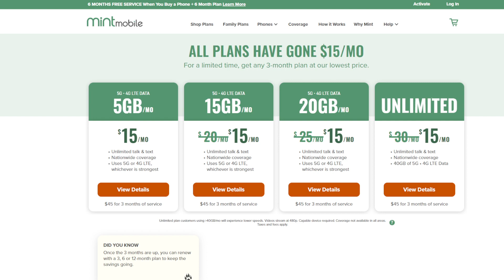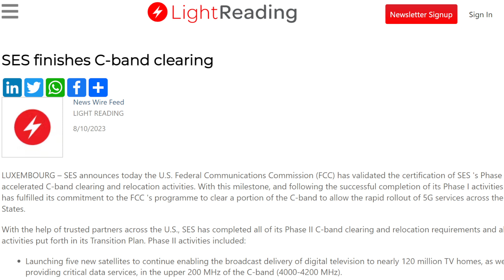Big Verizon Network Update: 5G Flood Gates Wide Open!